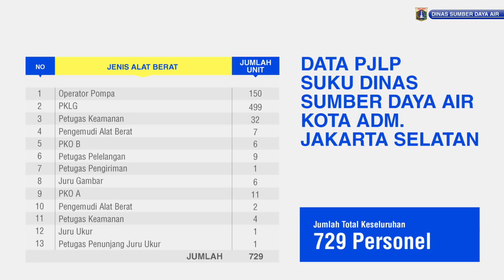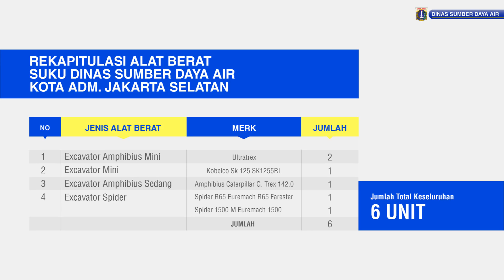Video Profile - Suku Dinas Sumber Daya Air Jakarta Selatan 2018